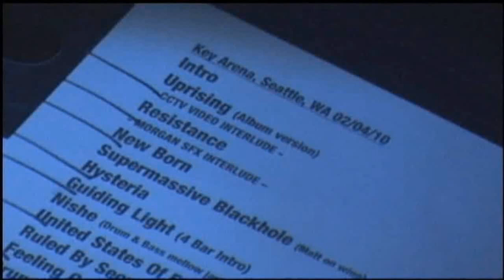Muse - We Are The Universe + Uprising live @ Seattle KeyArena 2010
Muse performing the We Are The Universe intro and Uprising at the KeyArena of Seattle in the USA in April 2nd 2010.

The following songs were broadcast :

01 - We Are The Universe + Uprising
02 - Resistance
03 - Supermassive Black Hole
04 - Interlude + Hysteria
05 - Guiding Light
06 - Nishe + United States of Eurasia
07 - Ruled By Secrecy
08 - Helsinki Jam
09 - Starlight
10 - Unnatural Selection
11 - Time is Running Out
12 - Plug in Baby
13 - Exogenesis : Symphony Part I (Overture)
14 - Stockholm Syndrome
15 - Knights of Cydonia

You can find the videos of all these performances here on my channel :